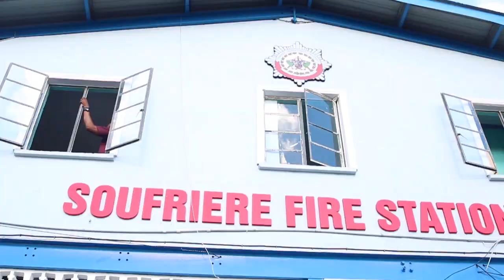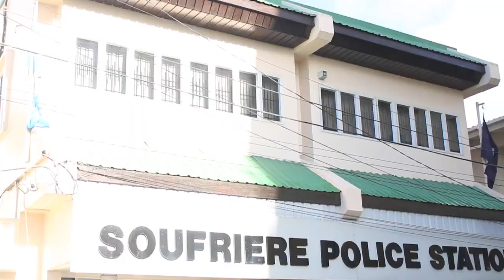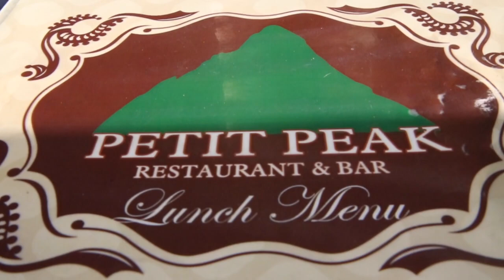BEST PLACE TO TRAVEL | TRAVEL VLOG | Saint Lucia SOUFRIERE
HEY LOVES! THIS IS THE LAST VIDEO I UP TOGETHER OF OUR TRIP TO ST LUCIA. THE VIDEO SHOWS HOW WE WENT OUT TO EAT AND HAVE SOME DRINKS AT ONE OF OUR DEAR FRIEND BIGGA'S PLACE. WE ALSO TAKE A WALK AROUND THE TOWN OF SOUFRIERE AND CLIMB TO THE TOP OF THE PITON, HOPE YOU ENJOY!

Music Without Copyright 100% Free